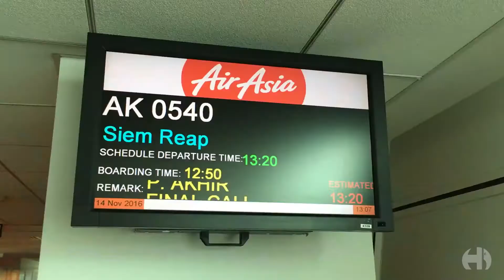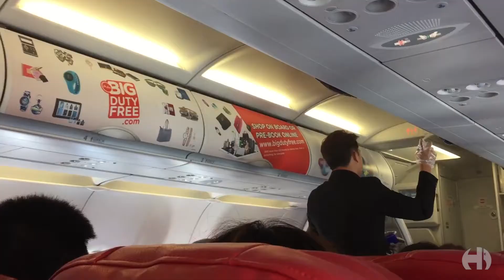Hue Team Retreat in Kuala Lumpur and Siem Reap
Malaysia and Cambodia this time!